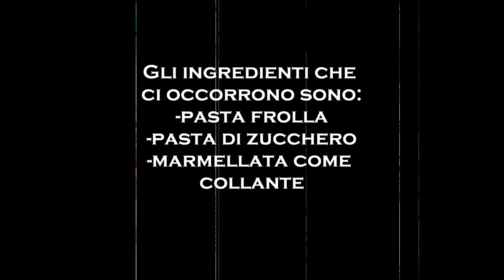Halloween biscuits ♡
Intro diversa dal solito, spero vi piaccia =)